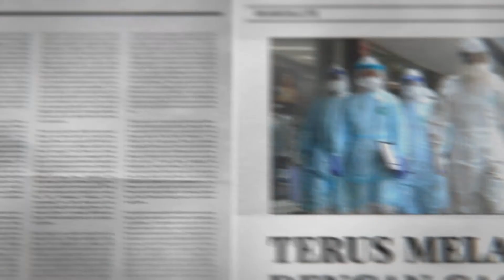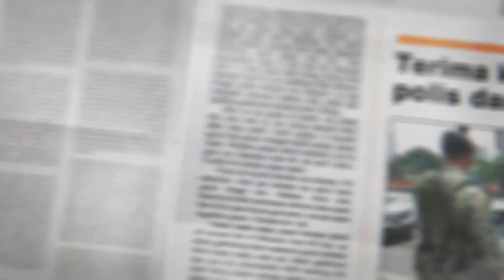KAMISALUTE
As the pandemic reached Malaysian shores, everyone’s paranoia and concerns grew. But for front liners, there was no time to think twice. They knew they had a very important role to play.

This video is a tribute to remind us that the last few months of their hard work are not forgotten. That their sacrifice and choices they’ve had to make are unimaginable. We applaud you. To all our front liners across the country covering a wide range of professions, we salute you.

They were listed one by one by FV customers and followers. Part of proceeds will be channeled to our chosen NGO working with frontliners.